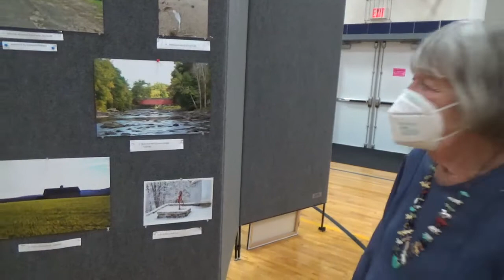Rose Algrant opening part 2 at CCS 2022